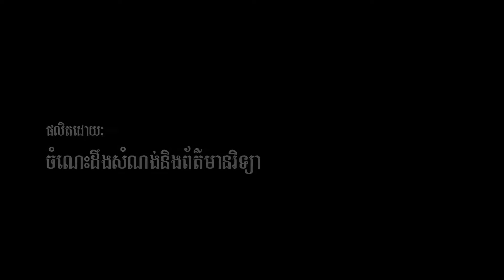ការចងដែកអណូងលូប្រមូលទឹកភ្លៀង l Rebar installation of the rain collector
ការចងដែកអណូងលូប្រមូលទឹកភ្លៀង
Rebar installation of the rain collector